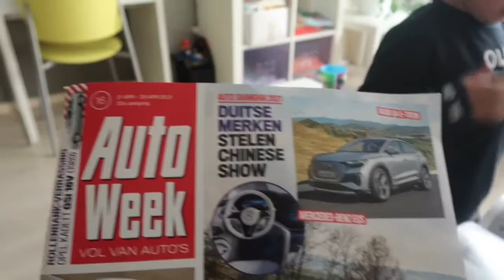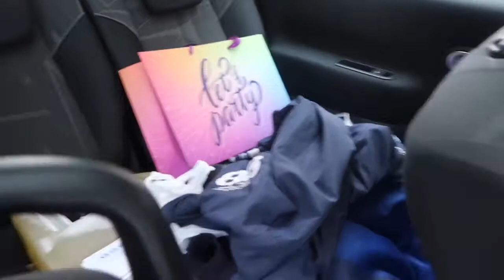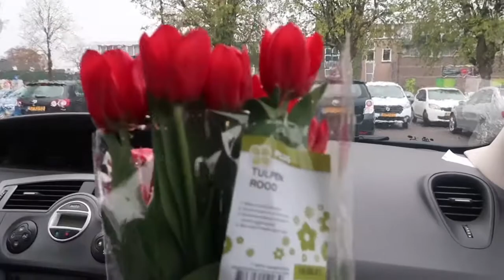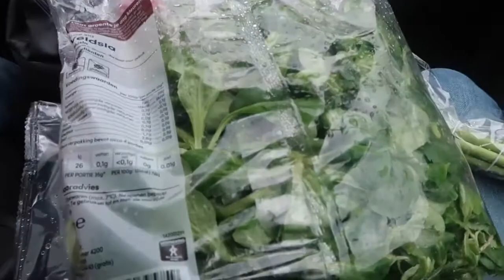VỢ VIỆT CHỒNG TÂY, cuối tuần của nhà mình ntn? Hai cú lừa siêu cute Lukaki familie cuộc sống Hà Lan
Dag dag cả nhà
Vợ việt chồng Tây cuối tuần nhà mình ntn, hai cú lừa siêu cute, cuộc sống hà lan lukaki familie
Chào mừng các bạn đến với kênh Lukaki Family của gia đình mẹ Ù, là nơi mình chia sẻ những clips về cuộc sống thường ngày của mình và gia đình nhỏ tại Hà Lan.
Cả nhà mình hiện đang sống tại Leeuwarden, một thành phố yên bình ở phía bắc Hà Lan. Gia đình nhỏ của mình có 4 thành viên, chồng mình là ba Niels người Hà Lan, mình là mẹ Ù người Việt Nam, em mèo Katty được 8 tuổi và tụi mình có một cậu con trai siêu siêu quậy tên là Lucas được hơn  3 tuổi.
Nếu mọi người thấy vui vui khi xem các clips của gia đình mình thì hãy cho mình 1 like và subcribe ủng hộ mình ra nhiều clip thú vị hơn nhee

Hallo everyone,
Welcome all of you to my family Youtube channel – Lukaki Family – where I share clips about our daily life in Holland.
Our family now lives in Leeuwarden, a peaceful city in the Northern Netherlands. We have 4 members in total, my husband Niels - a Dutch, me - a Vietnamse person, a 8 year-old cat named Katty and our first  3 year-old son named Lucas.